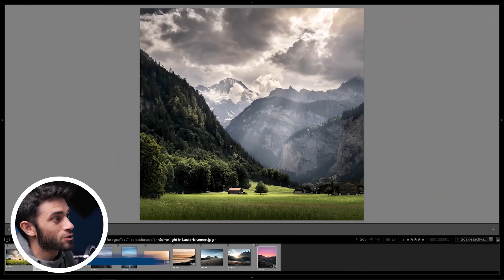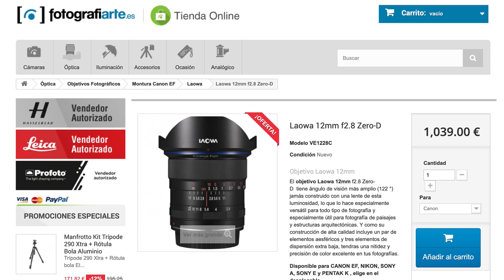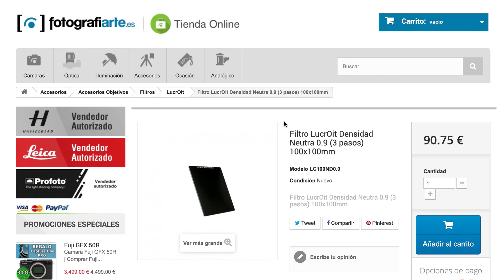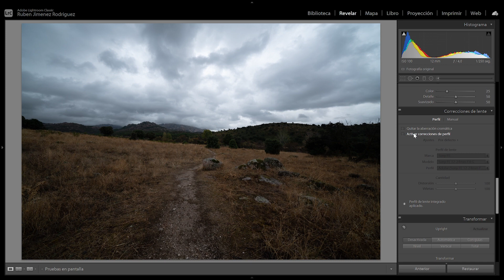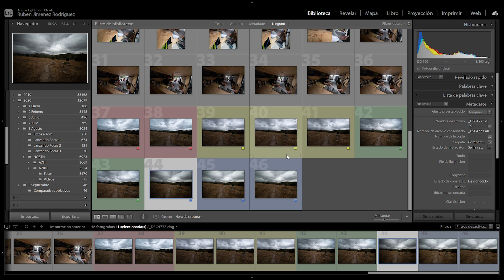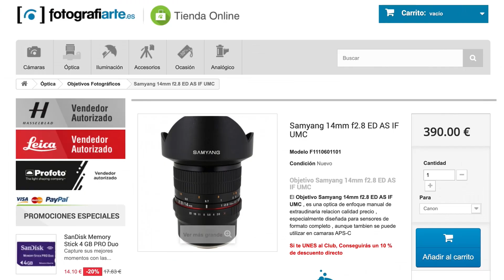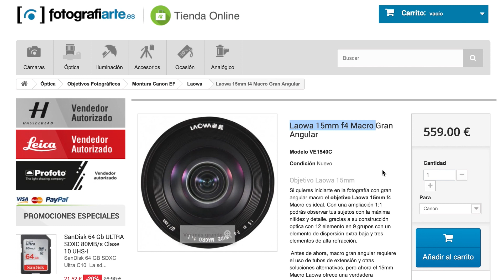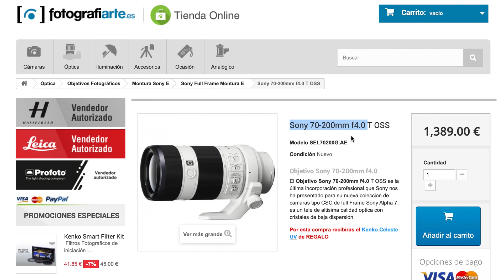Mejores OBJETIVOS para PAISAJE [Sony 12-24 | Sigma 14 | Laowa 15 | Irix 15]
📷Nunca dejaré de recibir preguntas sobre cámaras y objetivos, así que poco a poco iré compartiendo lo que puedo aportar sobre ello📷

0:00 Inicio
1:16 Gran angular para paisaje
3:25 Lentes fijas o Zoom
5:00 Usos
8:13 Filtros
9:24 Distorsión
14:26 Precio